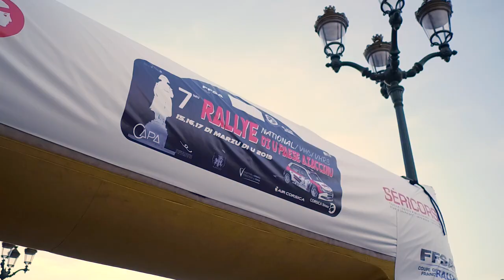C'est parti pour le rallye du Pays Ajaccien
Le rallye du Pays ajaccien débute ce vendredi soir place du Diamant. Pilotes et publics sont prêts !